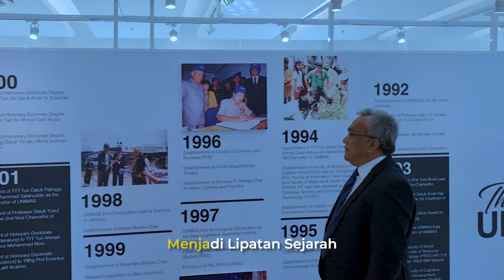UNIMAS Gemilang Konvokesyen ke-27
UNIMAS GEMILANG
Lagu Rasmi/Official Song of Universiti Malaysia Sarawak (UNIMAS)

Lagu & Lirik/Music & Lyrics by: Prof Datu Mohd Fadzil bin Abd Rahman
Arahan/Directed by: Dr Atta Idrawani bin Zaini
Terbitan/Produced by: UNIMAS Corporate

Footage
Azlandy Bin Mohammid Ali Tuah
Mohamad Nazri Bin Mario
Haimey Channel
Afiq Visionary Production
Zul Hariz

UNIMAS, a Community-Driven University for a Sustainable World.